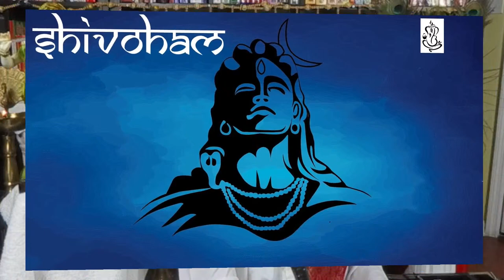SHIVOHAM #56 LIVE VIRTUAL SATSANGH WITH - PT NEIL DEV PERSAD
Series of programs entitled SHIVOHAM - Healing thru Oneness. Helping our society to cope with the COVID19 Pandemic thru virtual, powerfully and spiritually energized  Satsanghs.
Motivational Speaker, Spiritualist, Professionally Trained Musician and Devotional Singer.
120 Minutes of Bhajans, Devotion, Kathaa, Meditation and a very educational Children's segment.

Please also LIKE my FACEBOOK Page at:  @FLPANDIT

I LOVE